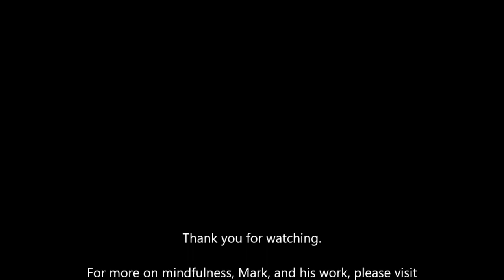On the True Promise of Mindfulness Talk by Mark Coleman